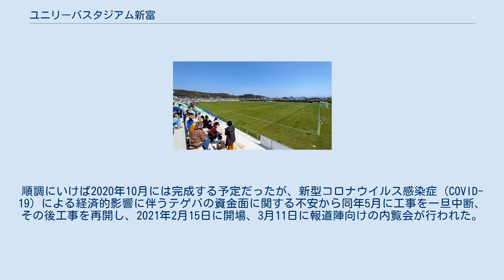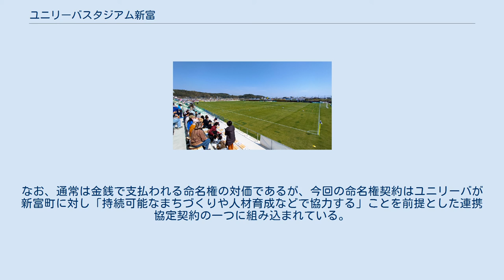ユニリーバスタジアム新富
ユニリーバスタジアム新富（ユニリーバスタジアムしんとみ）は、宮崎県児湯郡新富町のサッカースタジアム。
 テゲバジャーロ宮崎の主要株主である株式会社エモテントが資金を拠出して建設。
完成後に寄付を受けた新富町が施設を所有し、株式会社エモテントが指定管理者として運営管理を行っている。
 条例上の名称は新富テゲバサッカースタジアム（しんとみテゲバサッカースタジアム）であるが、開場時からユニリーバ・ジャパン・カスタマーマーケティングが命名権を取得し、『ユニリーバスタジアム新富』の名称を用いている（後述）。
 宮崎市をホームタウンとしていたテゲバジャーロ宮崎（以下「テゲバ」）は、創設当初から定まったホームスタジアムが存在しておらず、都農町藤見公園陸上競技場（都農町）、ひなた陸上競技場（宮崎市）、宮崎市生目の杜運動公園陸上競技場（宮崎市）、小林総合運動公園市営陸上競技場（小林市）、延岡市西階総合運動公園陸上競技場（延岡市）、串間市運動公園陸上競技場（串間市）といった宮崎県内の複数の陸上競技場兼球技場でホームゲームを開催している状況であった。
一方、宮崎市に隣接する新富町では、まちづくりの一環として防衛省補助事業である「まちづくり支援事業」を活用した地域活性化拠点施設の整備を検討、JR日向新富駅にほど近い新富町三納代（みなしろ）の国道10号沿いにある12.7haの土地に、日帰り入浴施設や新田原基地に関する資料館等を備えた「交流促進館」と、災害時仮設住宅用地を兼ねた「フットボールセンター」の整備計画を策定した。
このうち、フットボールセンターについては、4万平方メートルの敷地内にサッカーコート2面とクラブハウスを建設し、プロスポーツクラブの誘致を念頭に置いたものとした。
 2018年9月26日、新富町とテゲバは、ホームスタジアム建設にかかる連携協定を締結。
新富町が約5億2710万円で用地取得（地域活性化拠点施設全体）を行い、そこにテゲバの主要株主である株式会社エモテントが資金調達をして本体建設工事を発注し、完成後に新富町に寄付するというもので、当初は2020年3月の完成を目指すとしていた。
 しかし、資材価格の高騰などもあり入札不調が生じるなど着工が遅れ、最終的に2019年11月にようやく施工業者が大淀開発（都城市）に決まり、改めて2021年完成を目指すこととなった。
なお、スタジアム本体の設計も宮崎市に本社を置く建築設計事務所のCOGITEが手掛けた。
 2020年1月25日、スタジアムの起工式が行われた。
順調にいけば2020年10月には完成する予定だったが、新型コロナウイルス感染症 (COVID-19) による経済的影響に伴うテゲバの資金面に関する不安から同年5月に工事を一旦中断、その後工事を再開し、2021年2月15日に開場、3月11日に報道陣向けの内覧会が行われた。
また、2020年12月16日付で関係条例が公布され、2021年2月15日から施行された。
 2021年3月15日（J3第1節）テゲバvsいわてグルージャ盛岡戦がこけら落としとなり、1,786人が入場した。
 天然芝ピッチ（縦105m、横68m）の西側に、地上3階建ての鉄骨構造のスタンドが建設された。
スタンドは1層式で、階段状に置かれたプレキャストコンクリート床板の上に座席が設置されている。
ピッチ（サイドライン）からスタンド最前列までの距離は7mと近い。
屋根はスタンド本体と一体構造で全面に架かるが、スタンド前方まで屋根が届いていない。
スタンド1階にロッカールームとシャワールーム等の諸室、ウォーミングアップスペースが整備されている。
スタンド両側に2階部分へ上がる階段が設けられており、2階が観客通路になるほか、2階に授乳室や救護室が用意される。
座席は木製のベンチシートで、屋根天井、スタンド階段と手すり、2階・3階部分の床材などにもスギを中心にした宮崎県産の木材が使用されている。
 両サイドスタンドは芝生席で、バックスタンドには観客席が設けられない。
 2020年11月17日に公表されたテゲバのJリーグ入会審査結果に関するリリースでは、『テゲバ「明日への勇気」スタジアム』（テゲバ あすへのゆうき スタジアム）の仮称が与えられていたが、同年12月4日、2019年7月から新富町と連携協定を結んでいるユニリーバ・ジャパン・カスタ...